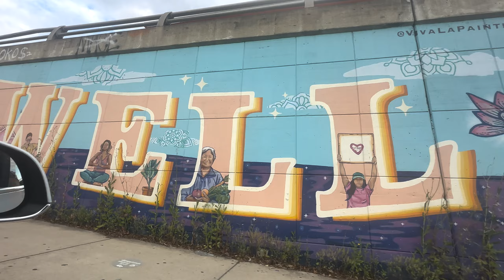DAY 10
Day 10 of my two-week road trip to Texas to try to see the Total Solar Eclipse.
Music: heylog - lady may (tyler childers cover) C'mon Tyler's record label, let me use the actual song.   psh.  It's not like my channel is monetized or anything.